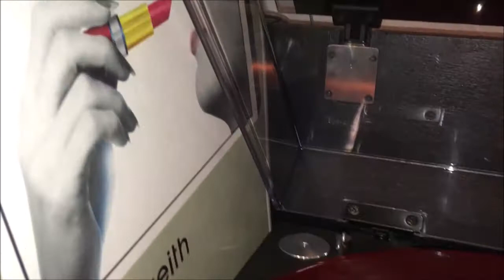Danny Keith - Keep On Music (Vinyl)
Danny Keith ‎– Keep On Music

Etichetta: Blanco Y Negro (2) ‎– BYN 023
Formato: Vinyl, 12", 45 RPM, Maxi-Single, Transparent Red
Paese: Spain
Uscita: 12 Sep 2019
Genere: Electronic
Stile: Italo-Disco

Originally relased by Time Records in 1984.

Buy always original vinyls, CD's and cassettes.